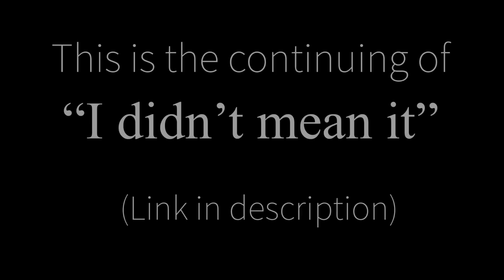I did it for..him…// p.t 2 of “I didn’t mean it” // gacha club // aftons // skit // original//